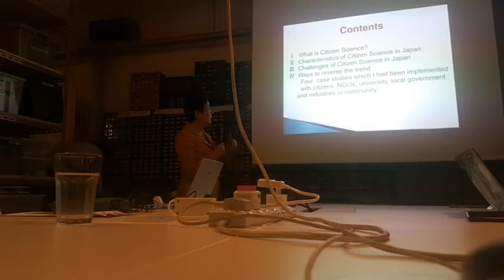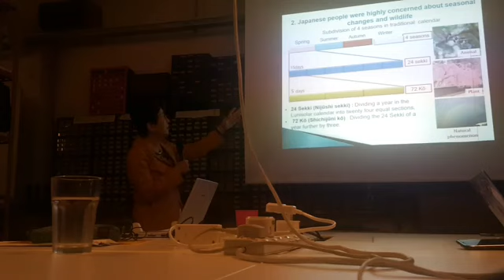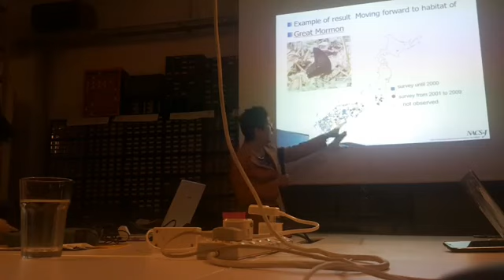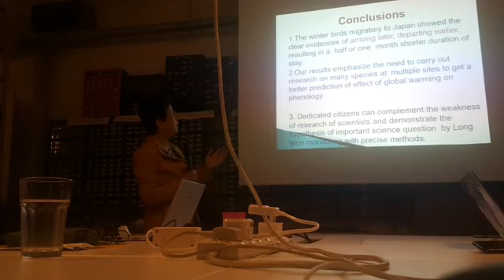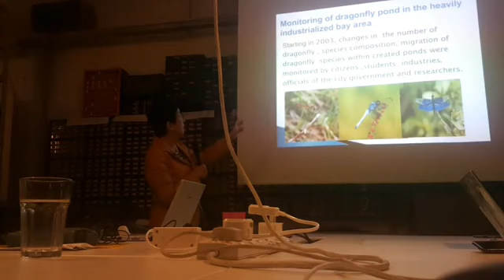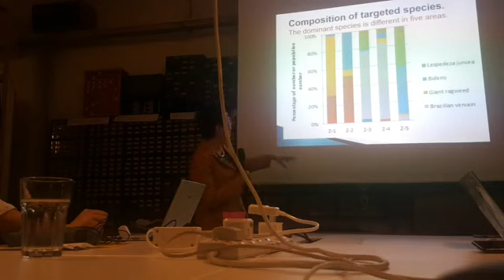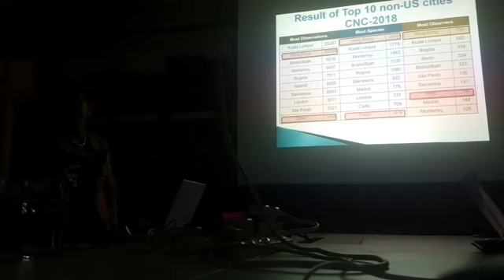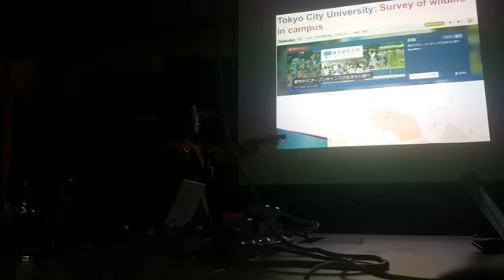"Citizen Science in Japan", Prof Hiromi Kobori at MakerBay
Presented by CitiSciAsia Talk & Let's talk Bio

Name: KOBORI Hiromi
Section: Faculty of Environmental Studies , Department of Restoration Ecology and Built Environment , Tokyo City University, Faculty of Environmental Studies, Department of Restoration Ecology and Built Environment
Job title: Professor
Degree: Home Economics(Japan Women's University), Agriculture(The University of Tokyo)

"Despite the aforementioned barriers, we can expect further proliferation of citizen science and its contributions to science, education and society. Professor Kobori emphasizes the future prospects of citizen science, saying, "Citizen science has substantial potential for promoting further scientific innovation in our society. Science has stood apart from the citizens for so long, unfriendly and hard to understand. In Japan, not a few people want to avoid science due to disillusionment from scandals such as data fabrication by some scientists, the collapse of the nuclear power safety myth as a result of the Fukushima nuclear accident in March 2011, and so on.
"On the other hand, advanced information technology has opened a new door for citizen science. It will enable citizens to contribute to scientific research, deepen their education by themselves, and utilize the research results in nature conservation activities and solutions to other challenges facing society. I look forward to seeing further development of citizen science in Japan as well."